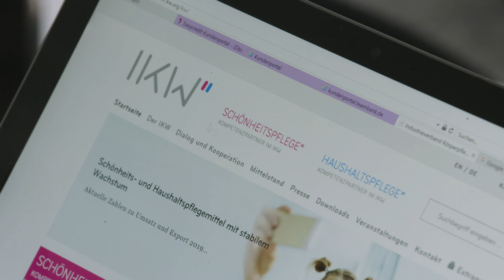Essentials for Daily Life: The people keeping cosmetics safe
We all use cosmetics every day. But how do we know they’re safe? Learn more about the science behind the scenes...